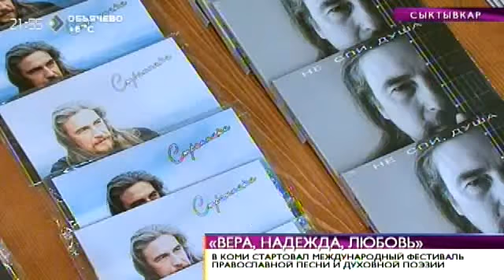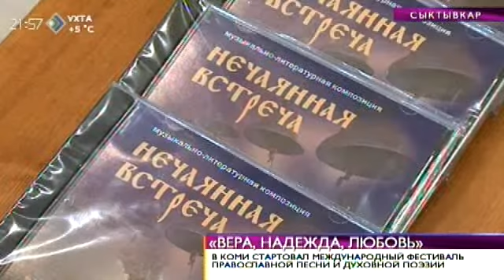Время новостей. В республике стартовал фестиваль «Вера, Надежда, Любовь». 29 сентября 2014